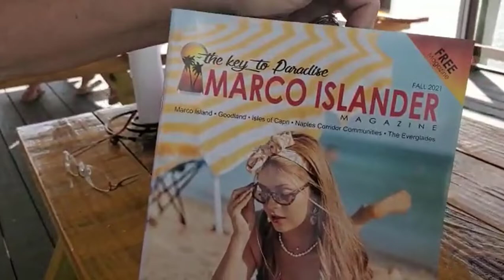2021 M12 17 Almorzando cangrejos